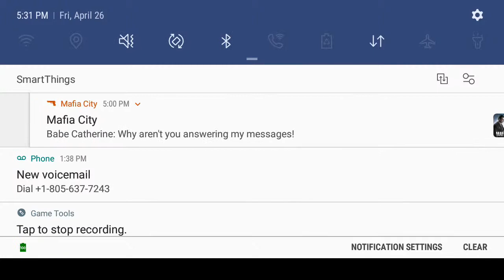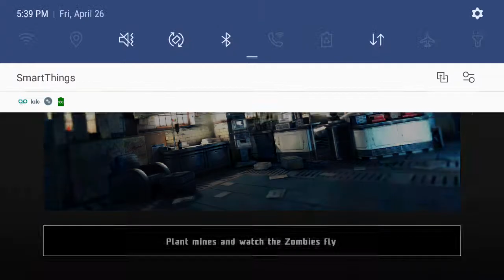Dead trigger 2 (tor)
Streaming my mobile game dead trigger 2 it's free on Google play, Facebook, galaxy app store, and windows 10..you can also buy it at the store for ps4 xbox an I do believe wii